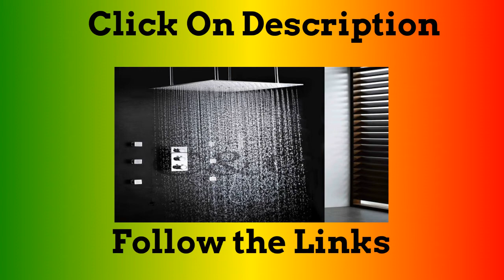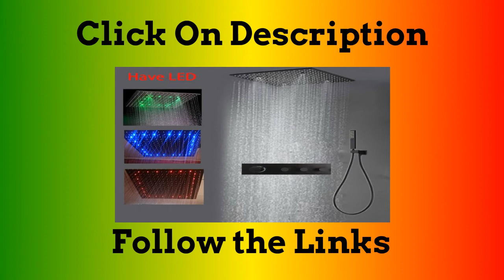Top 5 Best Ceiling Mounted Thermostatic 20 inch Faucets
1.hm Black 20" Multifunction Ceiling Mounted Square Bathroom Mist LED Shower

2.hm Thermostatic Pattern Control Shower Faucet Mirror Finished&20"

3.Thermostatic LED Bathroom Rain Shower Set Black Mixer Valve 3 Ways

4.Thermostatic Control Conceal Bathroom Shower Set 20 Inch Ceil

5.Swash And Rainfall Bathroom Bath & Shower Set 20 Inch Bath Ceil Mounted

More Products

Follow In Facebook Groups